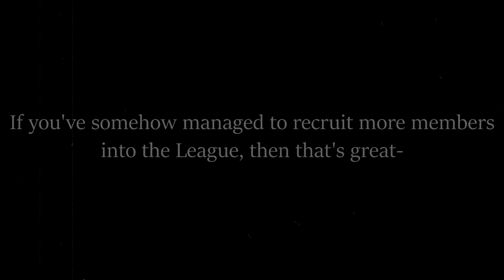Incoming Transmission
[Audio detected. Save?]
[Audio failed to save. Password required in order to save this file.]
[Password can be provided by the source of this transmission.]
[Contact provider?]
[Failed to contact B-Pula.]
[Try again?]